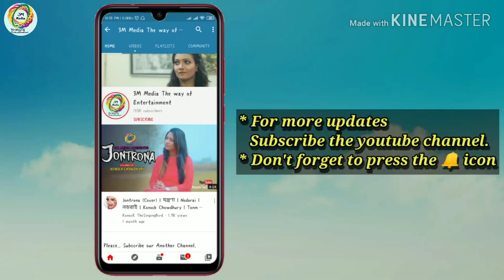সাশ্রয়ী বাজেটে লেডিস ব্যাগ কালেকশন Call for Order 01771-512734। Exclusive Ladies Bag। Bag's Corner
Konock Chowdhury

Shop Name:        ব্যাগ কর্নার।

Shop Address:   দোকান নং - ১৩৫, ( নীচ তলা ), শ্যামলী স্কয়ার, ঢাকা।